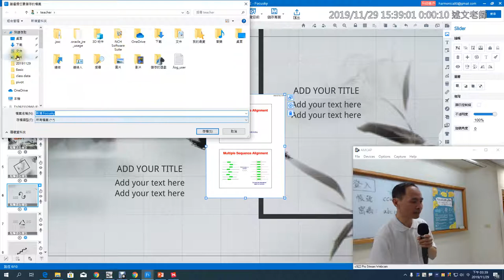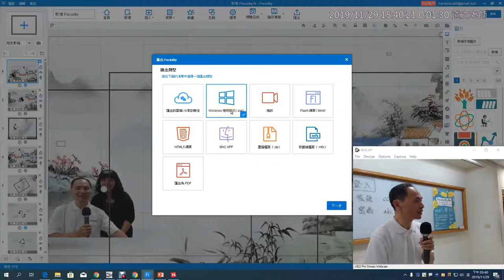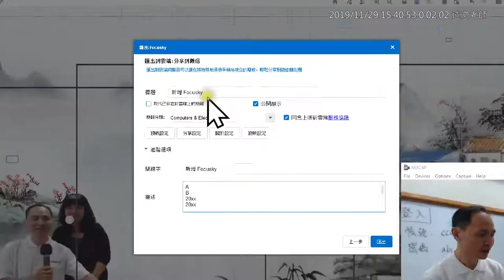12：Focusky 專案儲存與匯出